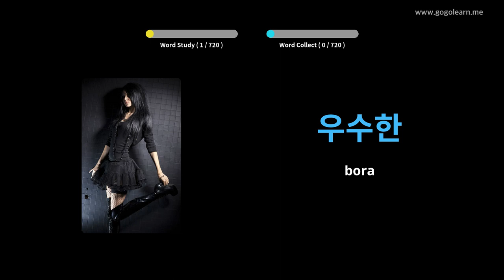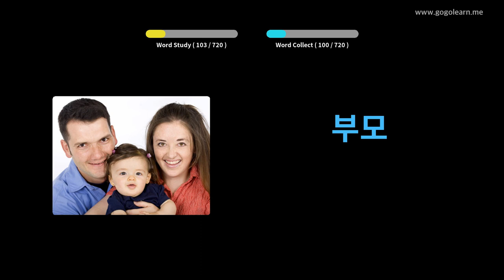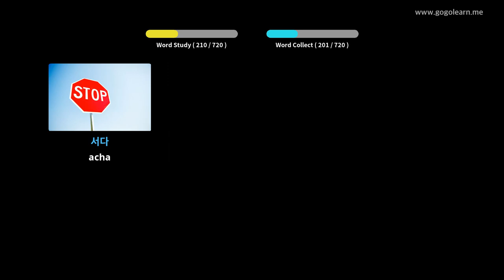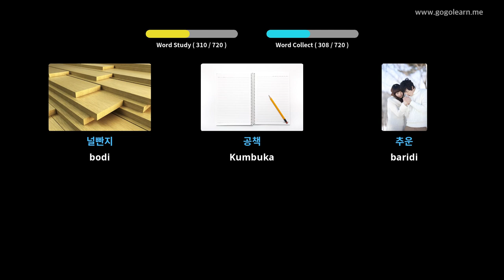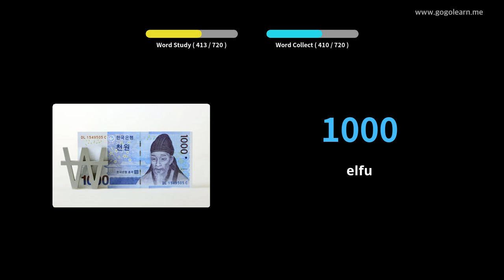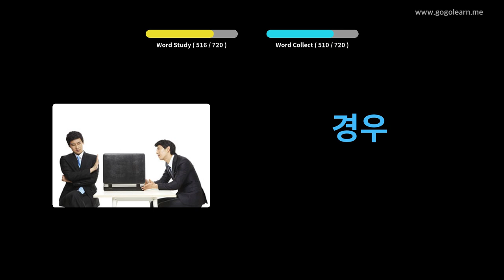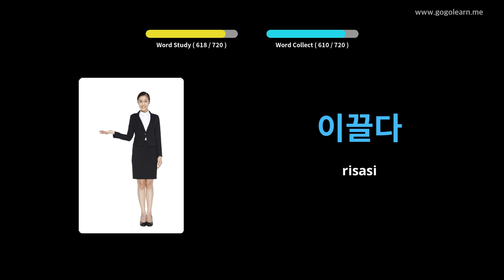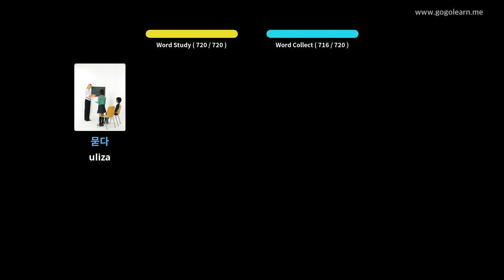Watoto Msamiati wa Kikorea | Golearn